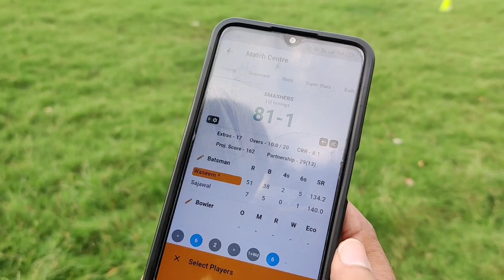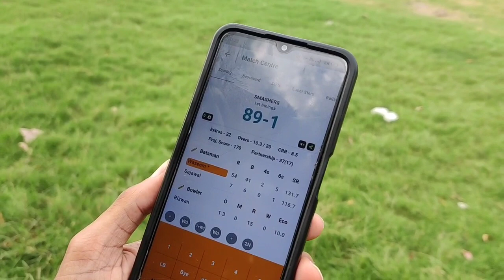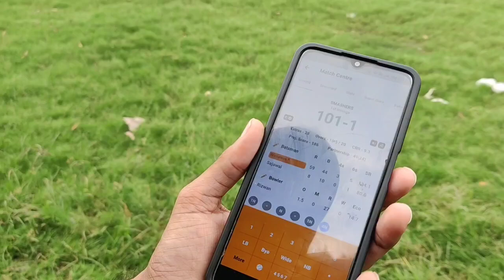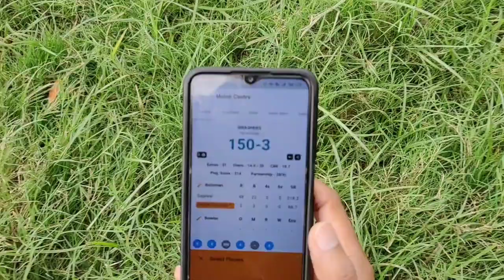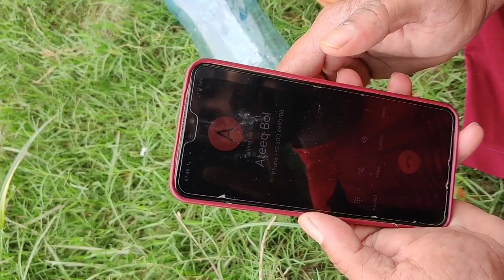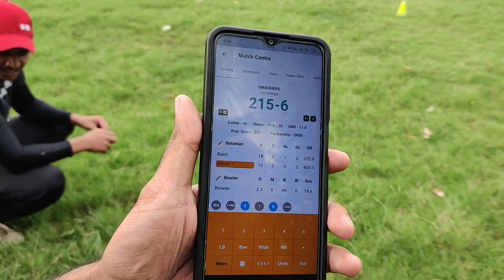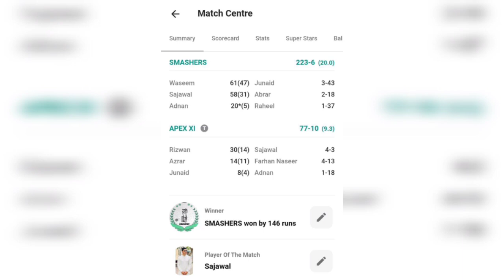Smashers vs Apex XI | Match Highlights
Smashers won by 146 runs.